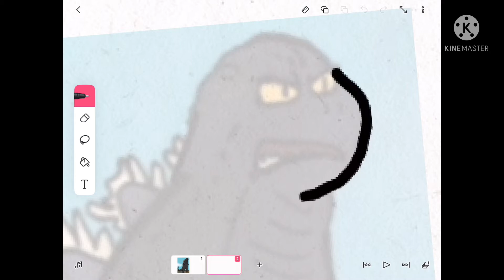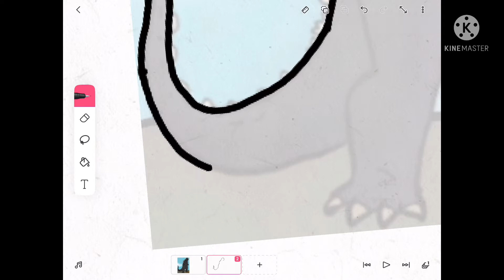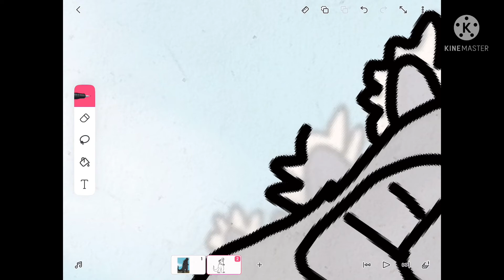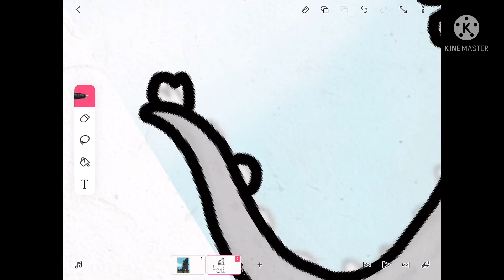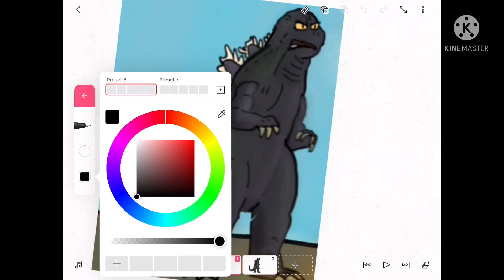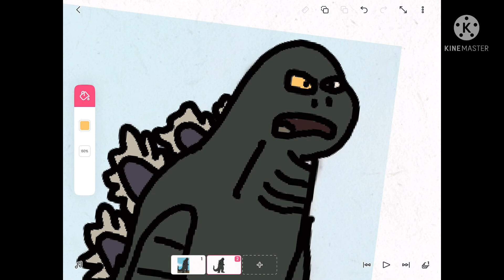Drawing Godzilla 1962